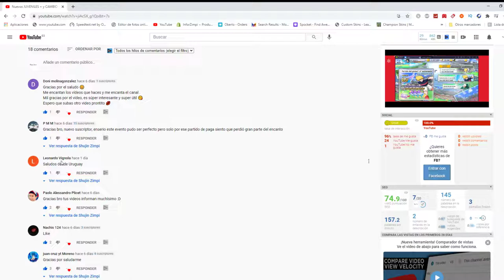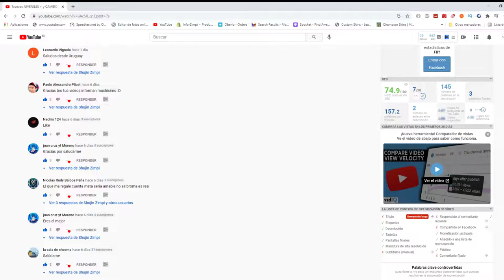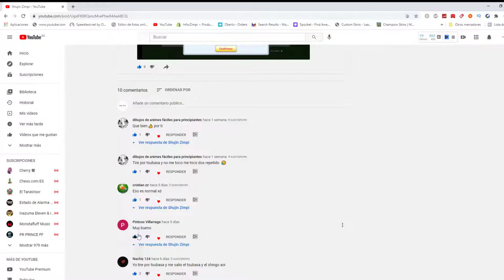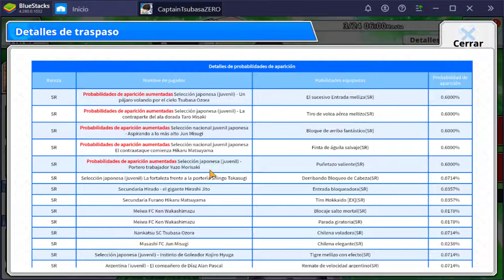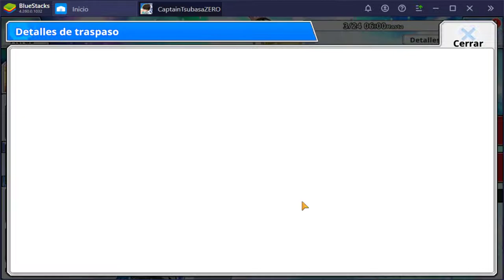Vuelven las CARTAS DE APOYO UNICAS (y poco mas) | Captain Tsubasa Zero | Análisis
Saluditos rápidos y pequeña actualización que trae de vuelta contenido antiguo.